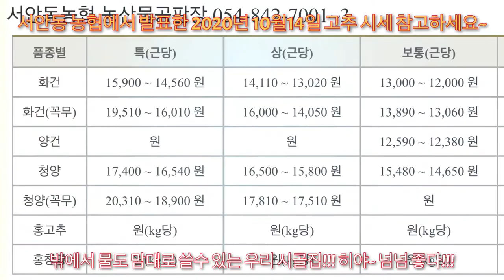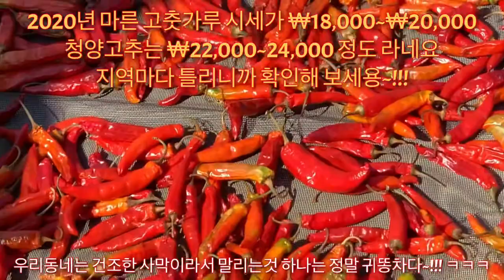청양고추가루 이렇게 보관하면 오래 먹는다~!!!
청양고추오래보관하기 청양고추시세 2020고추시세 청양고추 말려서 오래 보관하며 먹는법~!!!

농장언니가 준 청양고추를 말려서 빻아 보관했어요. 우와~ 매운맛이 얼마나 맛나게 나는지... 대박 좋은데요??? ㅋㅋㅋㅋㅋㅋㅋ 언니 고마워~ 항상!!!

올해 고추 가격이 올를 예정이라고 하네요ㅠㅠ

2020년산/국내산 안동 태양초 햇 고춧가루 김치용 매운맛 1kg (고추가루) 45,900원정도 하네요..

전라도광주에서는 한근당  건고추로  18000원부터 20000원
청량고추  22000원부터  24000원 한데요...

홍고추의 경우 kg당 특품 - 4,600~5,000 상품 - 4,000~4,500 보통 - 3,000~3,500의 시세라네요. 시골박사님이^^

화건(기계로 말림) 고추의 경우 1근당
특품 - 25,500~23,500
상품 - 22,000~25,000
중품 - 20,000~22,000 원 한데요... 시골박사님이요^^ ㅋㅋㅋ

2019년에 비해서 올해는 한 근당, 5000원에서 7000원 정도 올랐다고 하네요 ㅠㅠ

그리하야... 시골박사님은 올해고추가루 최상품!!!

2020년 국내산 충북 괴산 건고추 청결 태양초 5근(3kg) 최상품 2020 햇고추 시세 가격 한근
13% 할인할인해서 가격129,900원에 파신데요... 많이 애용해 주세용~~~

[출처] 2020년 햇 건고추 시세 및 가격, 한방에 정리(+고추가루)|작성자 시골박사

구독~!!!
좋아요~!!!